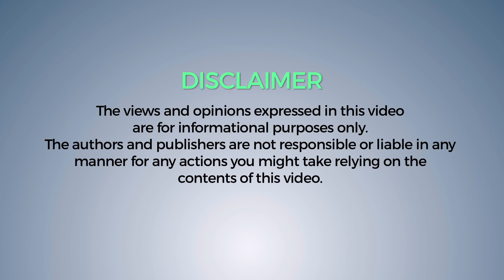Decoding Mutual Funds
What are mutual funds? All we know that mutual funds are subject to market risk.

But what ARE they? They are funds that are collectively invested by fund managers.

How is that convenient for you, you ask? Well, for starters you can invest, sit back and watch the fund manager pile up your money like bricks in a game of Tetris. Alright, maybe not exactly like that.

A little bit of extra money stashed away in the form of mutual funds, not only gives you a proper stake in a company but also makes you monetarily stable to handle a 5-year-old, at the very least.

Plus, when you get someone to manage your investment soundly, the chances of you investing blindly based on others' recommendation can be avoided.